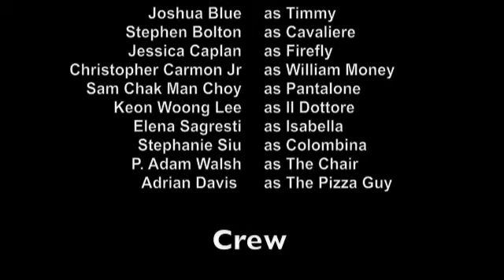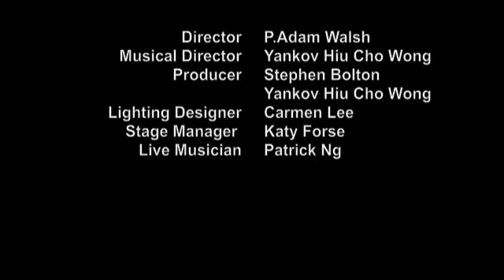What's Cookin'!!! - the out of context version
A Night of Commedia dell'Arte Inspired Improvisational Theatre. Directed by P. Adam Walsh. Produced by Stephen Bolton and Cho Wong.